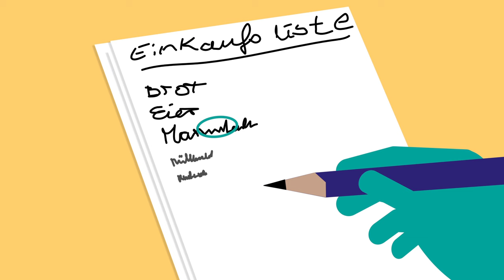Parkinson Erklärfilme 6 - Schriftbild